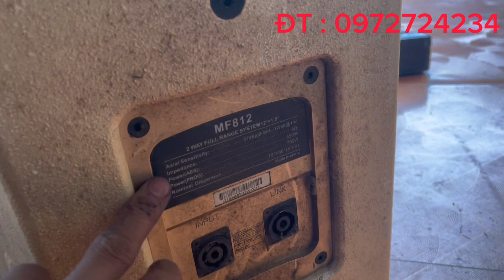Loa karaoke hàng cao cấp của hãng partyhouse mã GT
Quảng audio bg cung cấp các thiết bị âm thanh karaoke gia đình và âm thanh karaoke chuyên nghiêp. cung cấp các sản phẩm như vang số,vang cơ, vang cơ lai số, cục đẩy công suất , mico không dây , loa karaoke
link tham gia nhóm Zalo để được hỗ trợ